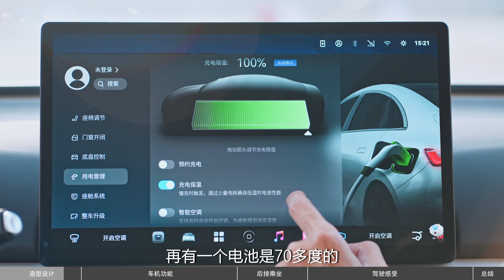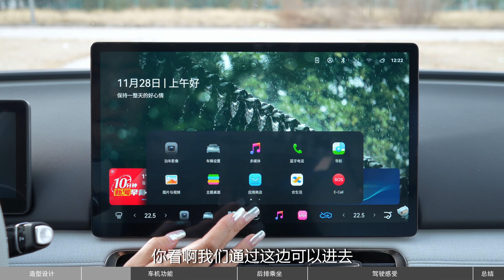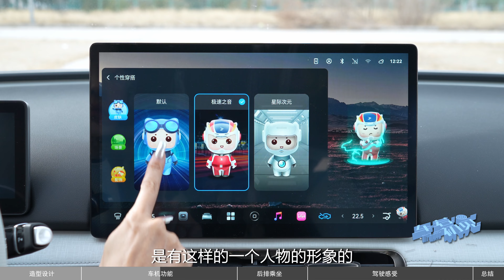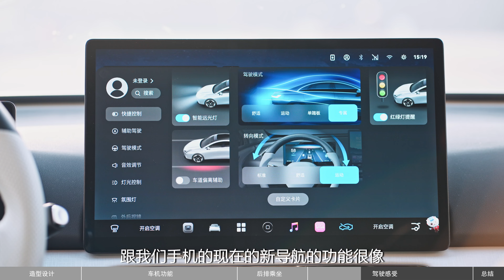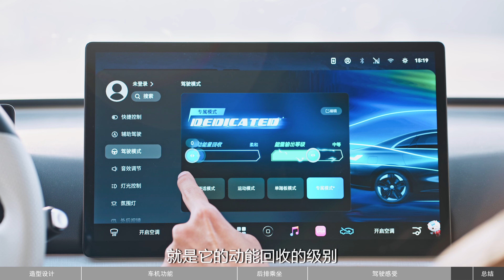【4K】初晓敏 | 合创A06 20万级纯电黑马？ 试驾合创A06【车若初见】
这次来了解一个与EDG战队有关的新能源品牌，合创汽车，其实2018年就有了，工厂在浙江。A06是他们自研新架构下的首款轿车。20W级纯电车现在是神仙打架，A06能带给我们哪些印象？